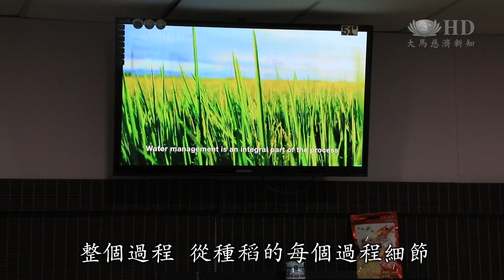【新聞】城市孩子到適耕莊當起一日農夫，體驗農夫辛勞更懂珍惜盤中餐。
馬來西亞慈少前往位於雪蘭莪的適耕莊農田。這一趟不只學習割稻，還到米廠了解生產流程。一天下來學習收穫滿滿，除了感恩農夫辛勞更懂得珍惜盤中餐。

 從吉隆坡靜思堂出發，慈少準備前往適耕莊稻田。

 約一個小時半車程，城市孩子捲起褲腳，體驗一日農夫。

慈濟志工 黃達清 wong tak ching
 住在城市的孩子
 從來沒有見過稻田
 他們來見識了會增加他們的增廣識聞
 給他們體驗一下農夫那種辛苦

 一個國家沒有米飯就完蛋了是嗎
 我們的飯這個字是怎樣寫的
 你把它分開 中間破開
 食 反 沒有得食 你就會怎樣
 就會反

慈少 林彥彤 lim yen thung
 你看一粒米你可以生五枝那個（稻穗）
 如果一枝有十粒你就有五十粒了
 所以你弄掉一粒米在地上
 其實就是損失了很多很多人的飯
 其實很多事情都是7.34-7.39
 從小小開始然後就擴散它的影響力

慈少 楊羿 Erwin yong ee
 我體驗到一粒米的來源是真的很難
 如果我們要吃一碗飯的話
 要經歷110天的工作
 它才可以完全弄出來一碗飯

 如果把外殼給去除掉
 留米糠 胚乳 還有胚芽
 就是糙米
糙米它的營養成份可是很高的

 因為了解而更懂珍惜盤中餐。這一趟除了收割，孩子也認識稻米生產流程。

 避免那個米蟲生長的話
 或是想要放到更久
 可以把那包米 放進冰櫥
 這樣至少可以保存兩年

稻田園主 林卯順 allen lim mau soon
 這樣的體驗如果慈濟這個團體
 繼續提供這些機會
 給這些小朋友
 我本人非常願意如果時間配得來的話
 不是說割稻而已
 如果是在一些插秧 除草
 整個過程 從種稻的每個過程細節
 如果說他們也願意來體驗
 我都願意把我的經驗
 解說給他們聽

 感恩師姑師伯
 一直以來都是慈少們的
 遮風擋雨的避風港

 汗水下孩子滿載而歸，背後是一群師姑師伯們默默在成就。

 師伯感恩你們

慈濟志工 劉運發 liew yog fatt
 除了體驗之外
 他們就是會說會去思考
 比如在慈少班學習到的人文
 在現實生活中
 如何展現出來 對人有禮貌
 做事專心而且就是說
 不要做一個室內的小花

慈少 陆翰廷Loke Han Ting
 做每件事不管做任何事
 都要用心 用心才可以將做好一件事

 體驗一日勞作，孩子感恩農夫也學到要像稻穗一樣，越是飽滿越是彎腰的謙卑精神。

大愛新聞 真善美志工  李文堅 胡永雄 謝愛芬 馬來西亞 雪蘭莪報導